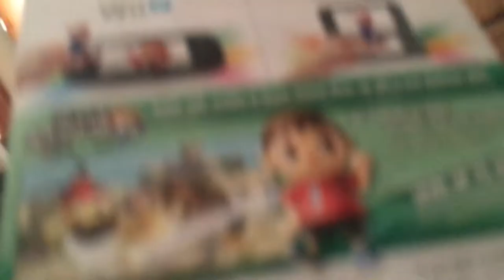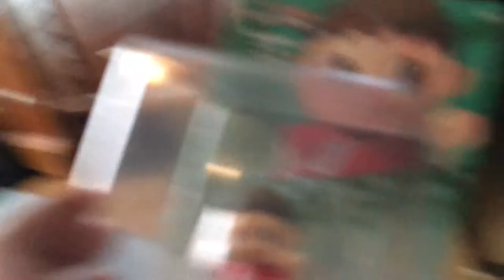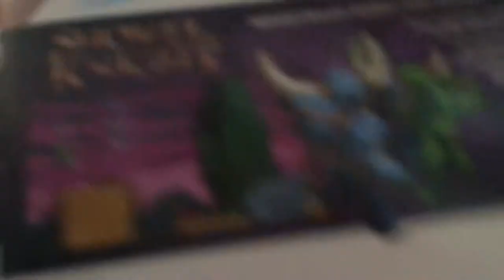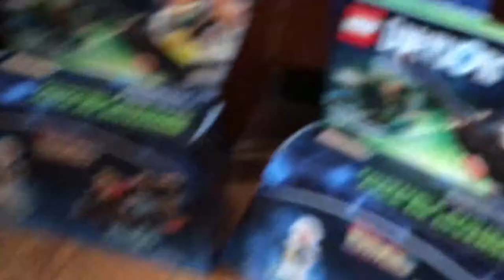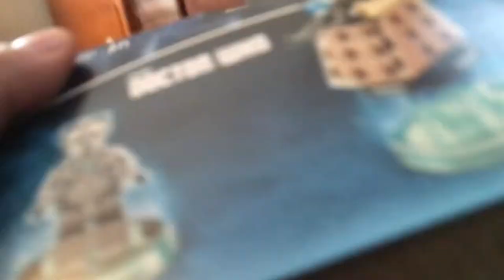Amiibo and Lego dimensions haul